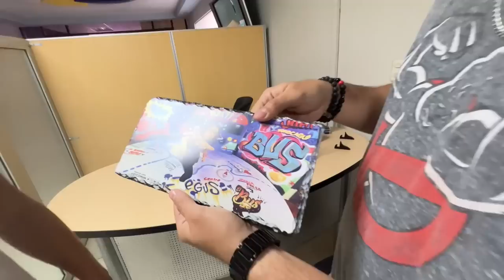Soy presentador de tele en Honduras por un día | Canal 11 con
Fui a Tegucigalpa para ser presentador de tele por un día con Canal 11, uno de los canales más populares de Honduras. Quien me enseña todo es @GAZUBBX, el famoso YouTuber peludo quien participó conmigo en el reto Un Día de Policía en la academia ANAPO. Él me enseña sobre los guiones, las cámaras, efectos de sonido, el cuarto de control, los diferentes sets, teleprompters, y más. Para trabajar en un canal de tele, cuales requisitos y talentos se necesita? Exploraremos juntos.